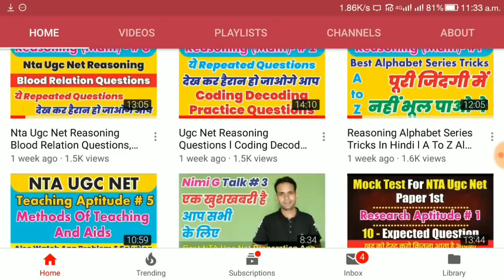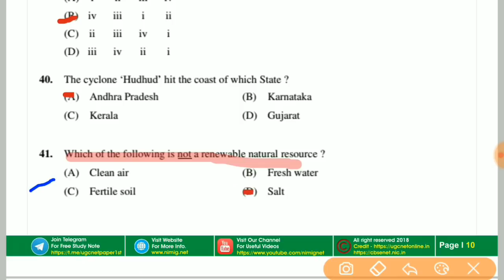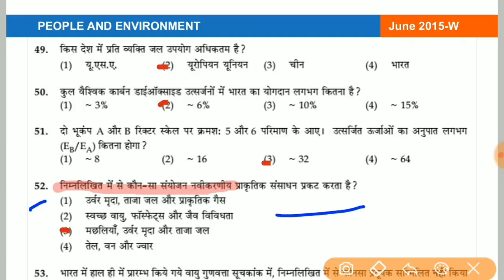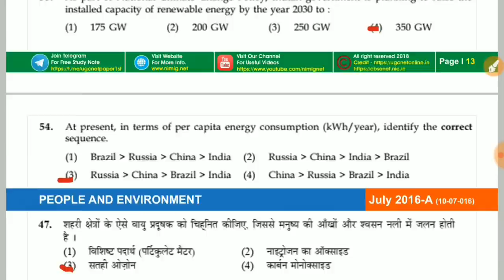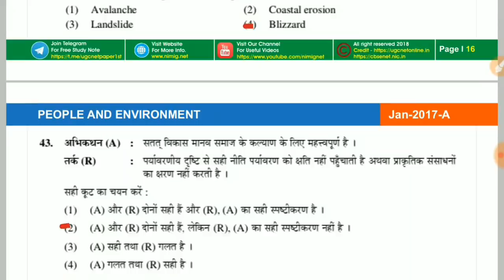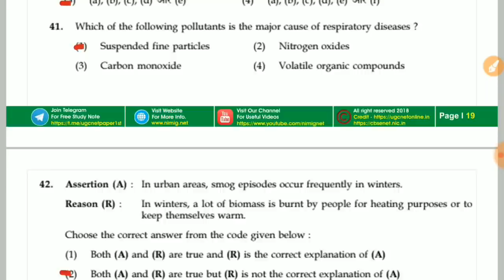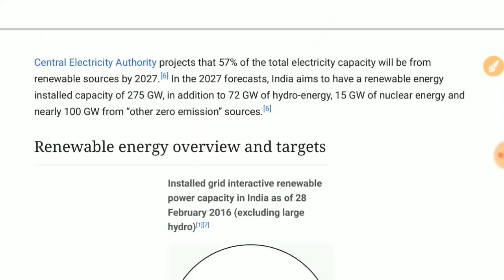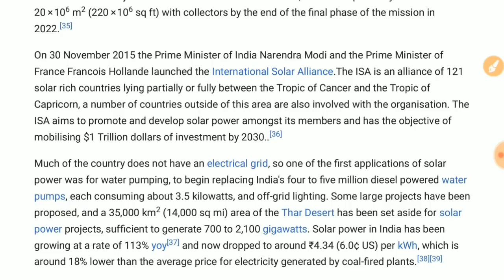Nta Net Exam l Ugc Net Environmental Paper 1 Dec 2018 Questions Mcq Free Notes